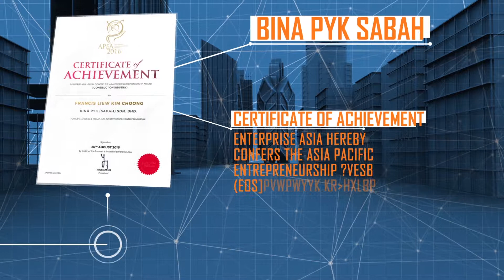BINA PYK Corporate Video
Bina PYK Sdn.Bhd was incorporated in 1999 to complement and replace Bina SKL Sdn. Bhd.,a company with more than 25 years of construction and property development presence throughout Malaysia.

Bina PYK Sdn. Bhd. has grew by leaps and bounds over the year and quickly stretched their boundaries under their expansion program into East Malaysia Market and no doubt with great success, Bina PYK (Sabah) Sdn. Bhd. was formed in 2013.

With decades of experiences and continuous progress under its belt, PYK has undertaken many challenging projects and accumulated skills, know-how and experience in Building, Project Management and Civil Engineering works and grown to become one of Malaysia’s leading building and civil engineering construction company with numerous successful completed high-rise hotels, offices and premier lifestyle residential units.

PYK is well-equipped with specialised skills and innovative expertise, especially in city-based construction projects, involving unique spatial restrictions, construction site management, extreme restrictive access and public safety challenges.

Employees’ dedication that exceeds expectation and emphasis on clear communication and follow-through procedures by prioritizing clients’ objective during the initial planning stage assured client that only the most experience and qualified people are serving them, all the time.

Hence, PYK take pride in their delivery of superb works, great cost efficiencies and timely construction completion by having experts in their technical and structural team and supporting specialist contractors, consultants offering unparalleled engineering services as well as interior decoration works.

Moving forward, PYK strives to enrich its valued clients’ portfolio with cutting-edge initiates, delivering innovative building and construction solutions with competitive pricing and efficient project delivery, and in all cases strongly backed by a dedicated and responsive management team and workforce. PYK is a people oriented corporation and focuses on growth through innovative and sustainable development of land and the communities within.